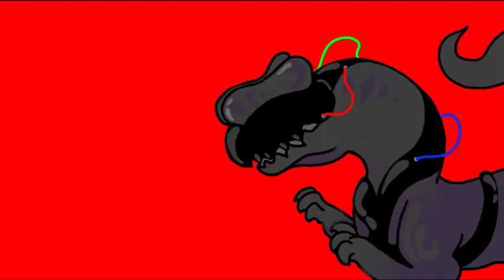END IS NEAR. | Animation meme | collab with @justrandomstuff8161 REMAKE! | FLASH/BLOOD WARNING!!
FLASH AND BLOOD WARNING!
2 uploads in 1 day real?

characters I used (my ocs):
Echo
Brynjår

characters they used:
Chip
Unknown